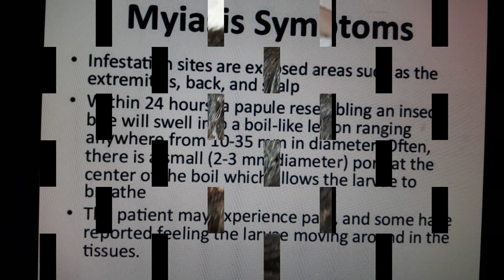Maggots in the Head of a Child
This video is a slide show of actual images of a child with cutaneous myiasis. This medical video is for only for the purpose of medical education.
Turpentine oil is used to suffocate maggots and make them to come out to the surface.